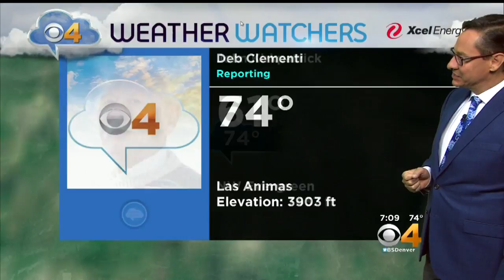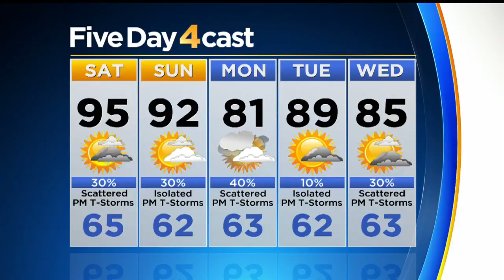Hot And A Little Stormy